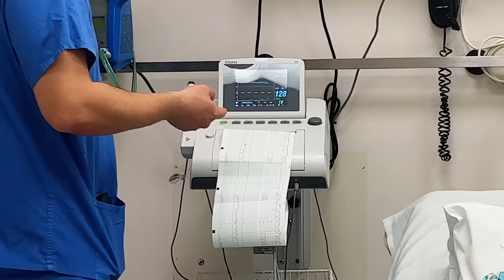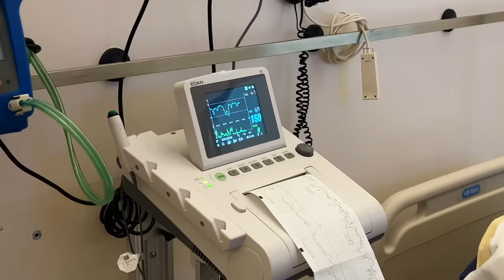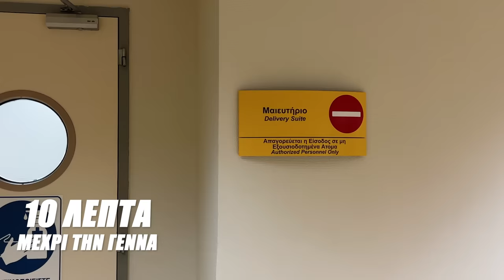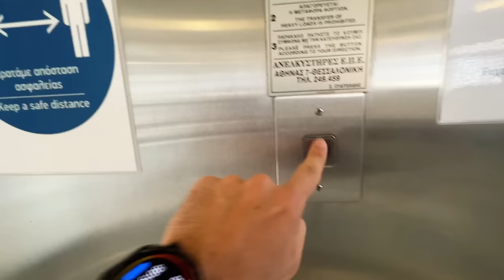Η ΗΜΕΡΑ ΠΟΥ ΗΡΘΕ Η ΚΟΡΗ ΜΑΣ ΣΤΗΝ ΖΩΗ !!!